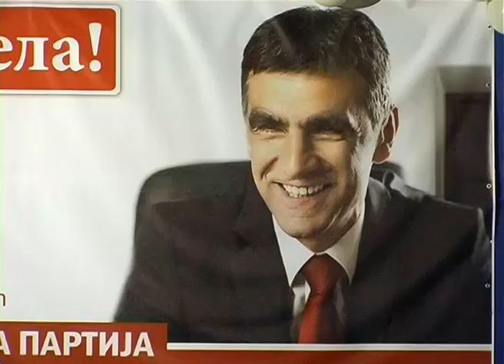Zdravko Krsmanovic NSP zavrsna tribina